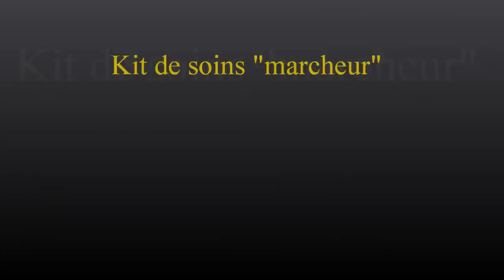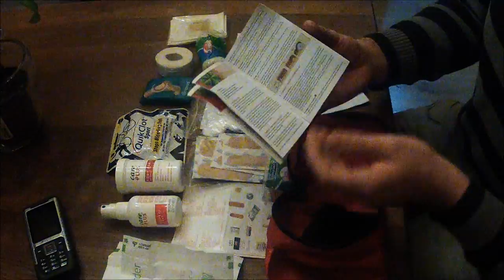Kit de soins "Marcheurs"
Rejoignez-moi sur le blog "Journal d'un Apprenti Survivaliste" à cette adresse

A plus et ouvrez l'oeil !